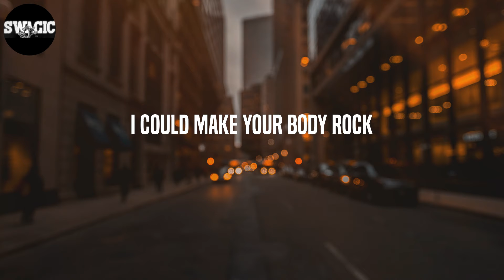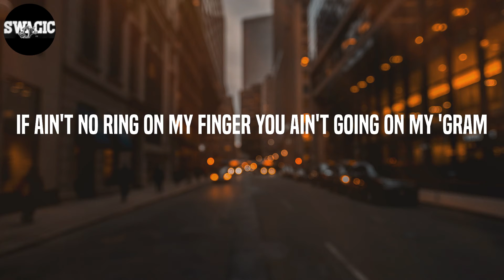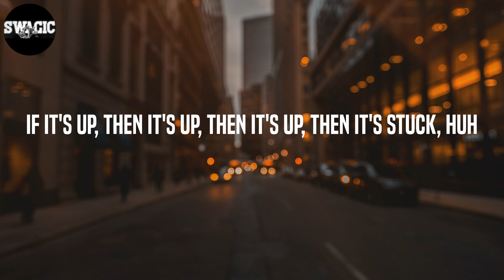Cardi B - Up (Lyrics)